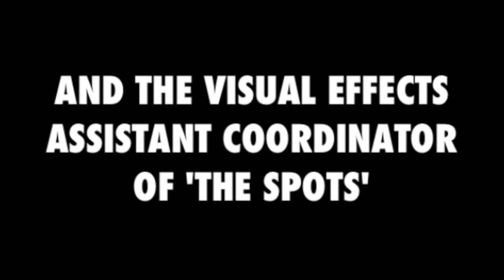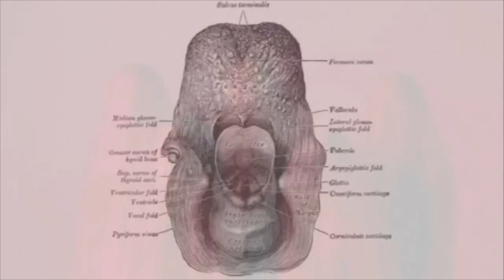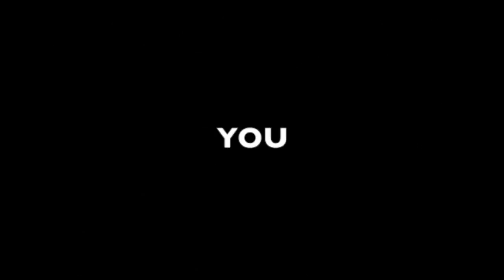The Coat That Breathes | Official Trailer [HD]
"What you fear the most is not that you can't see it... but rather, that it *can* see you."

Watch the official trailer for The Coat That Breathes, coming to a theatre near you, then deciding against it and going back home.

VI: Solitary Shell - Dream Theater

Fear - Freshman Sound

Epic Cinematic Tension Intro - Tomasz Redman Music